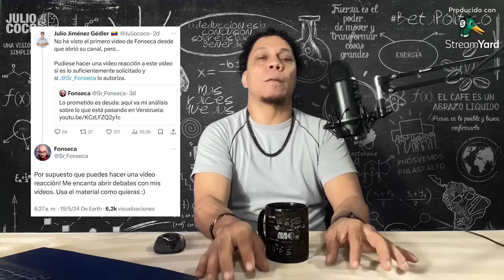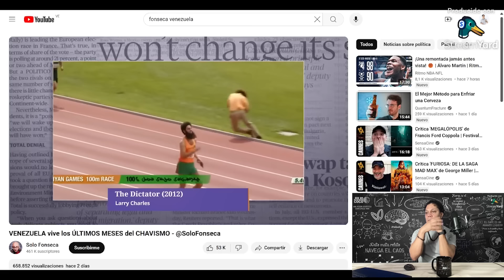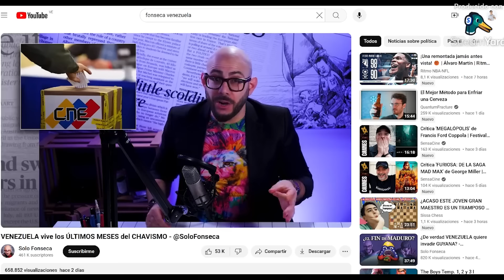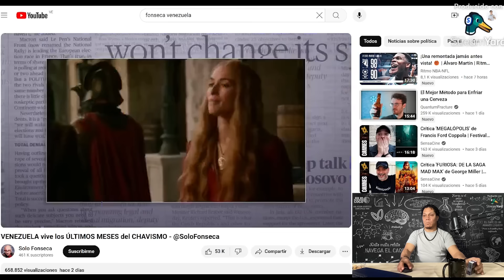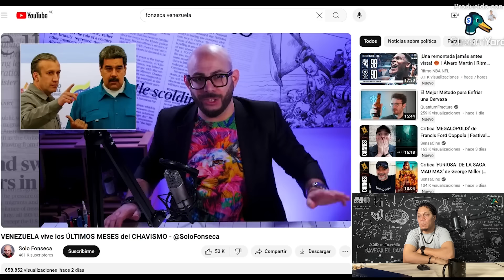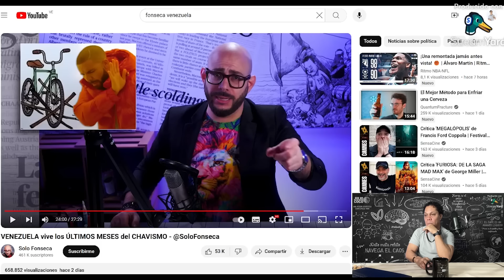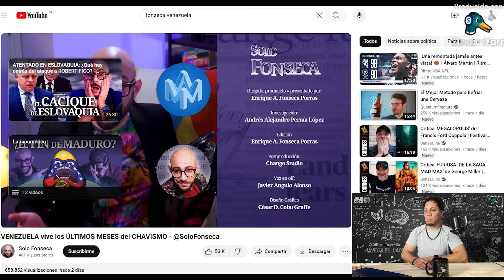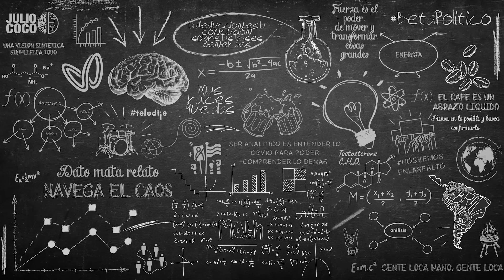💣Activista venezolano responde al video de @SoloFonseca sobre Venezuela | REACCIÓN de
📲 Análisis y opinión solicitadas por usuarios venezolanos al video del analista y youtuber español Enrique Fonseca titulado VENEZUELA vive los ÚLTIMOS MESES del CHAVISMO

🔎 Disección punto a punto de las ideas base propuestas y aclaratorias indispensables para comprender el contexto venezolano y el proceso electoral venidero.

🙏🏼 Mi agradecimiento a @SoloFonseca por permitirme usar su contenido para la conversación

✍🏼 Notas post grabación:

1.- El Consejo Nacional Electoral obedece órdenes de Maduro 04:27
2.- El chavismo dejó de ser hiperpopular en 2003 12:20
3.- Las sillas vacías de la asamblea constituyen resultaron electas, en inicio, en coordinación y negociación con PSUV. Algunos salieron de la silla para ocupar cargos dentro del chavismo 13:35
4.- En Venezuela se aplica los preceptos de la aún no aprobada Ley Antifascista desde -al menos- 2014 22:57
5.- Chevron Texaco siempre ha estado exenta de las sanciones OFAC 36:10

💵 USDT 0x7e70fe8069a26d9c72633beaa906f12e1357e9c7

🅱️ BTC
1KwK2vYoH24KWh862ktCcSX1Uu3FcxULCa

📲 Para recibir en directo contenidos de Juliococo y noticias, únete al canal telegram

00:00 Inicio
03:05 ¿Elecciones libres en Venezuela?
08:07 ¿Seguridad de Maduro el riesgo?
10:10 ¿Cuándo comenzó la dictadura en Venezuela?
17:01 ¿El chavismo tiene dinero?
19:12 Negociación Biden Maduro
23:55 Cómo se llegó a la candidatura de Edmundo
26:05 La Ley Antifascista
27:38 ¿Quién paga las armas?
29:10 ¿Nuevo endeudamiento con China?
30:52 Enigma de la producción petrolera
32:29 El negocio petrolero venezolano
36:01 ¿Culminó la negociación de las sanciones?
39:26 El dilema del chavismo
44:43 La transición posible
52:40 Reacción al video